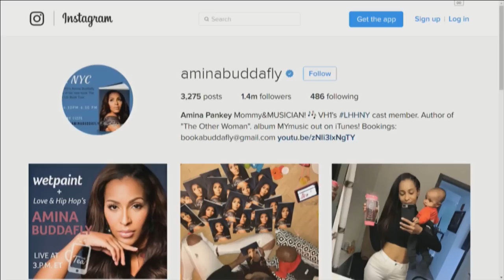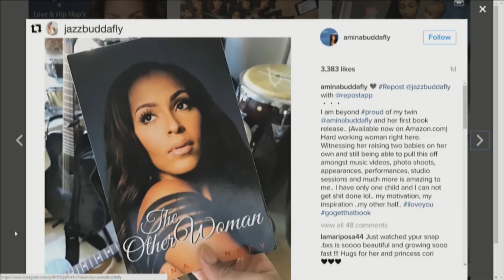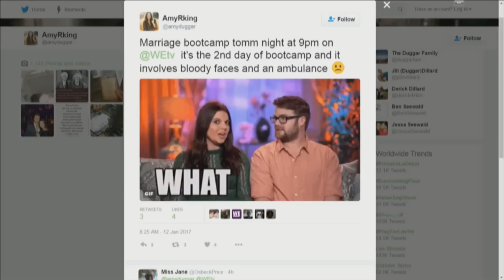The Tea With Amina Buddafly, DJ Self and Amy Duggar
Host Jeremy Hassell spills The Tea with the 'Love & Hip Hop' reality stars and Amy Duggar about her experience on 'Marriage Boot Camp.'